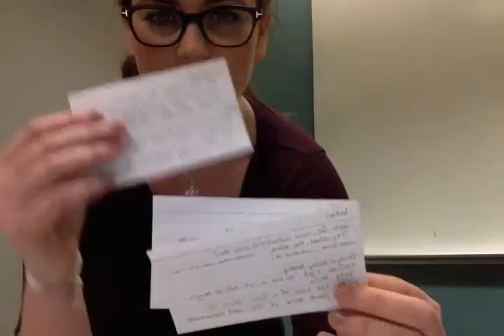Movie on 3 20 16 at 6 07 PM